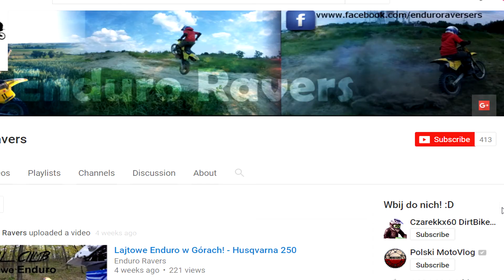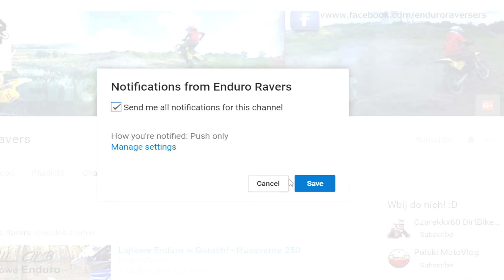Motocross track! - Suzuki Rm 80/85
Trenujemy nie obijamy się! :)

Kamera: Gitup Gi2 Pro